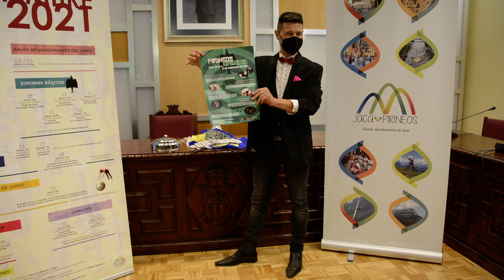Pirineos Mágicos Jaca 2021